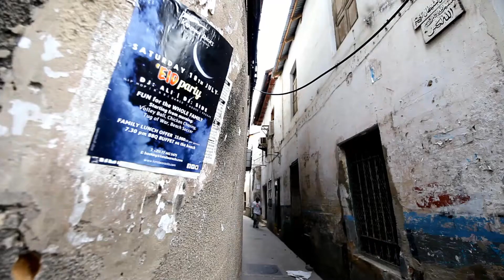Stone Town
Video shot while Drifting Visual was travelling through Zanzibar.

Directed and edited by Oliver Petrie for Drifting Visual.